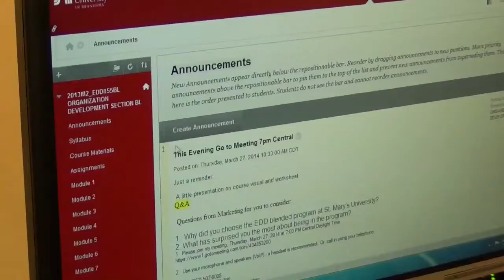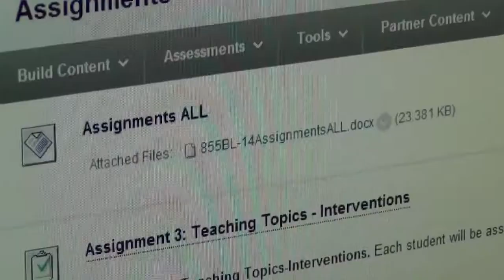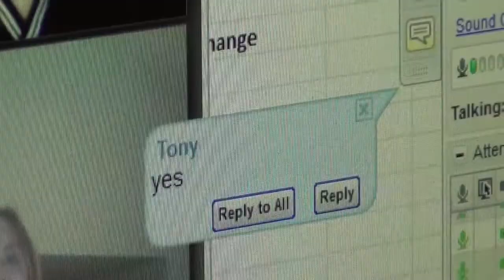Ed.D. in Leadership — why pick the blended track?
Students who choose the blended style of delivery for the Ed.D. in Leadership experience an online experience that is diverse, enlightening and establishes a sense of community.